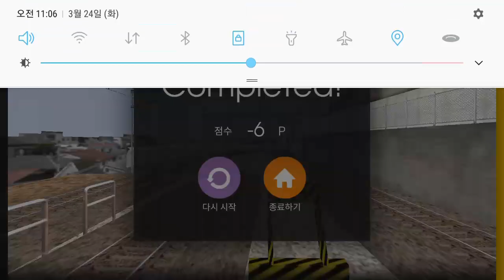Hmmsim2 Tokyu Meguro Line ver H2